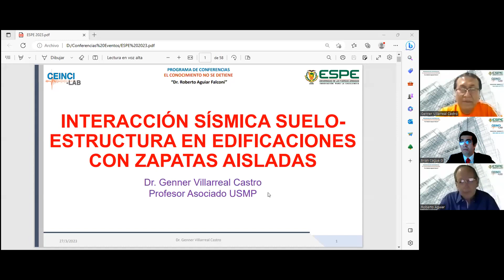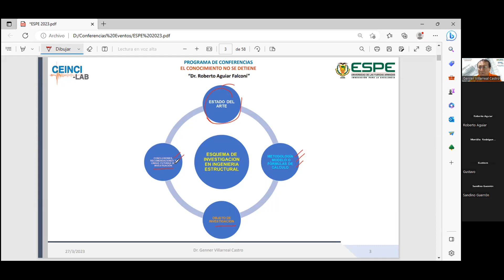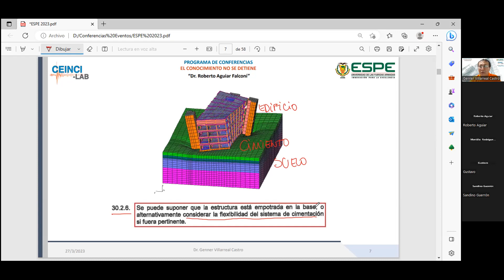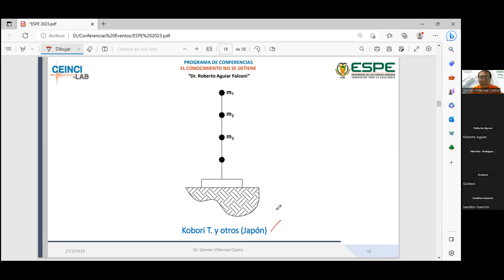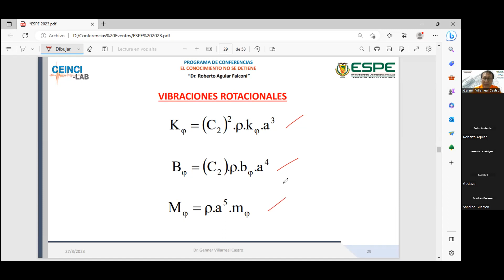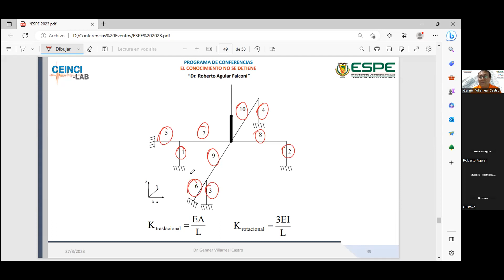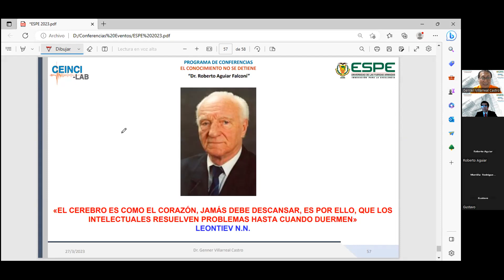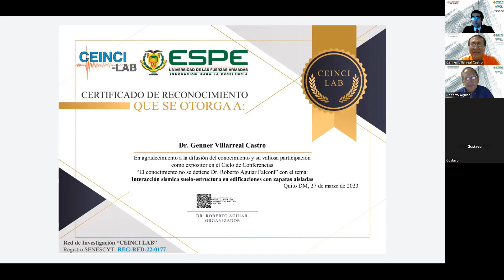CONFERENCIA 19: INTERACCIÓN SUELO-ESTRUCTURA EN EDIFICACIONES CON ZAPATAS AISLADAS (ECUADOR, 2023)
Profesor Asociado USMP
Profesor Extraordinario UCSP, UPN, UPAO
Profesor Visitante USFX, UTO, UPDS, EBP - Bolivia